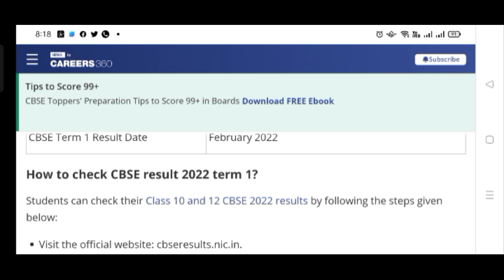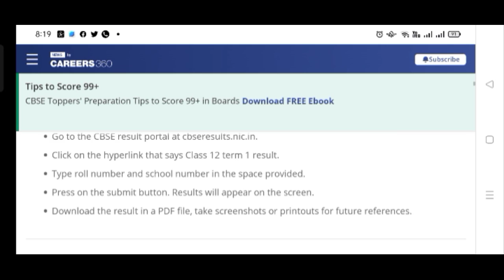🔴Live Cbse Term 1 Result Announced🎉Cbse 10th & 12th result Latest News Today🔥Cbse term-1 result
Cbse Term 1 Result Taja Khabar , Cbse Latest News , Cbse Term 2 Online or Offline

Cbse Term 1 Result Taja Khabar , Cbse Latest News , Cbse Term 2 Online or Offline | Exam Jankari CBSE Term 1 Result 2021-22 Highlights Check some of the highlights of CBSE 2021 result term 1 Board name: Central Board of Secondary Education CBSE Class 10, 12 term 1 result 2021 time: To be announced CBSE term 1 result 2021 date: To be announced CBSE result 2021 term 1 website: cbse.gov.in, results.digilocker.gov.in. CBSE Class 10 exam date: November 30 to December 11, 2021 CBSE Class 12 exam date: December 1 to December 22, 2021 How to check CBSE result 2021-22 term 1 online Visit the official website of CBSE results, cbseresults.nic.in. The CBSE result 2022 term 1 window will open in the new tab. Enter board roll number, date of birth, school number, centre number and admit card ID in the space provided. Click on the ‘Submit’ button. Students are advised to download a copy of the CBSE result 2022 term 1. Websites to check CBSE term 1 result 2021 Below is the list of websites to check the online CBSE exam results V2 update cbse.gov.in results.digilocker.gov.in cbseresults.nic.in Cbse.nic.in Students can also use DigiLocker and UMANG app to check CBSE results 2021 term 1. Students waiting for CBSE term 1 result 2021-22 are advised to keep an eye on the official website and Twitter handle of the CBSE for the latest updates related to term 1 results. Follow us for the latest education news on colleges and universities, admission, courses, exams, schools, research, NEP and education policies and more.. cbse news today, cbse news update, cbse news today class 10, cbse news today for class 12, cbse news class 12, cbse news class 10, cbse news term 1, cbse news anurag tyagi, cbse news about term 1, cbse news about class 12, cbse news about english exam, cbse news about english paper, cbse news accounts, cbse news about 2021 board exam, cbse news bonus marks, cbse datesheet news channel, cbse news exam jankari